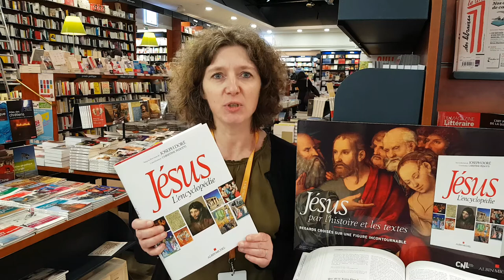Jésus, l'encyclopédie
Le livre du jour, par Mathilde Mahieux